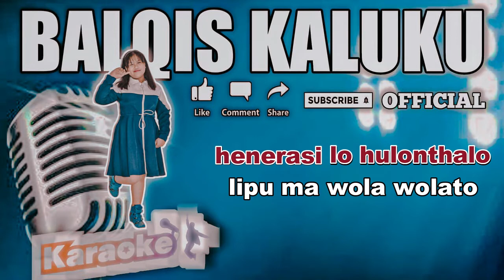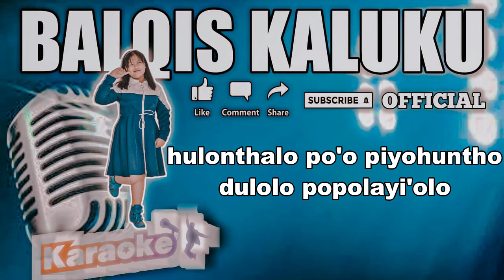HENERASI LO HULONDALO || Balqis Kaluku || KARAOKE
HENERASI LO HULONDALO || Balqis Kaluku || Hasbullah Ishak

HENERASI LO HULONDALO
Voc : Balqis Kaluku
Cipt : Fadli Tone / Hasbullah Ishak